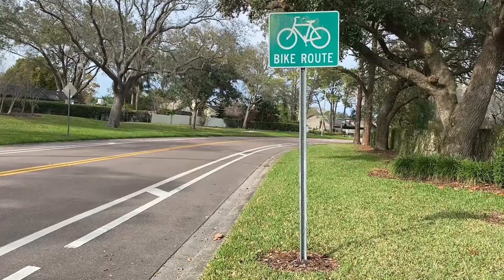Biking VO 1 done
Biking VO for RTV 33001 Broadcast News